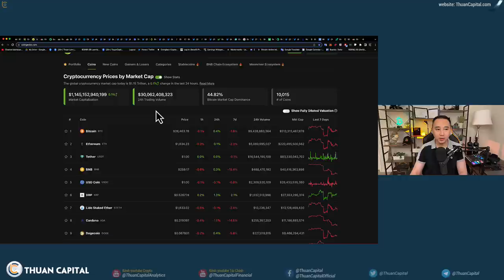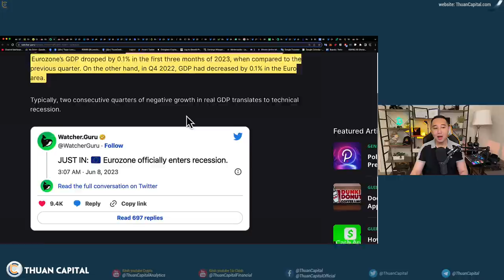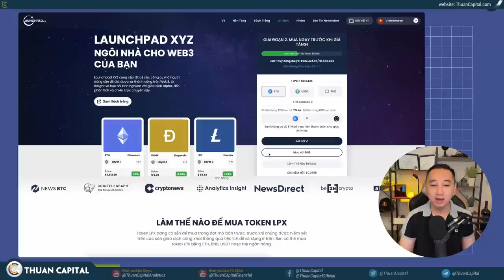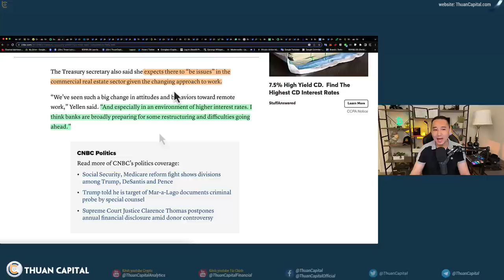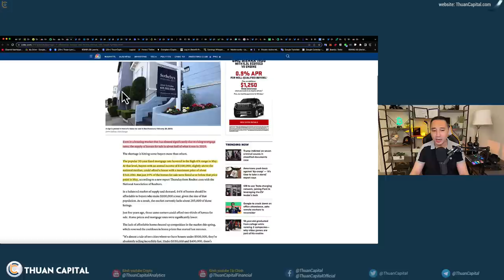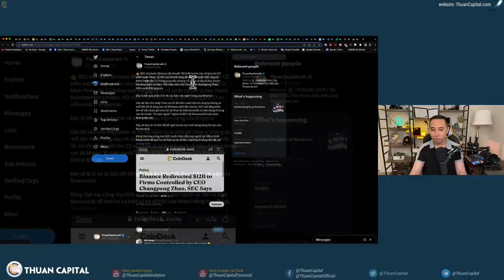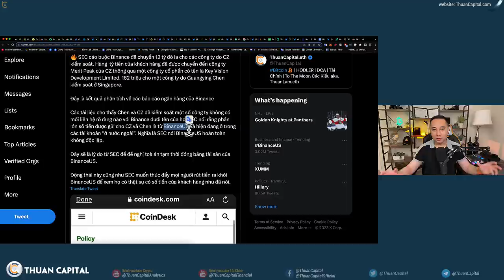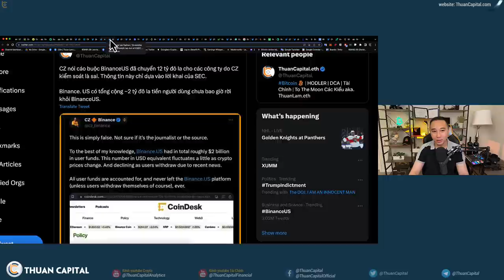1621 (Part 1) Eurozone Đi Vào Suy Thoái Tài Chính | Cáo Buộc 12 Tỷ Đô Giữa SEC và CZ BinanceUS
⏱️ TIMESTAMPS
00:00 - BTC giảm 3.8% kể từ đầu sự kiện SEC kiện Binance, Các đồng trong danh sách kiện của SEC giảm mạnh. Tổng quan thị trường tài chính
03:38 - Thông tin kinh tế vĩ mô: Eurozone đi vào suy thoái tài chính (GDP âm)
06:21 - Bổ trưởng tài chính Yellen nói có thể sẽ có sự hợp nhất các ngân hàng nhỏ thời gian tới
06:55 - Thông tin tài trợ, quảng cáo Launchpad XYZ
08:48 - Khả năng vỡi nợ của các cty bất động sản thương nghiệp
11:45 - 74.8% vẫn nghiêng về FED ngưng tăng lãi suất tuần sau
12:26 - Lãi suất mua nhà tăng cao tại Hoa Kỳ
14:02 - Ray Dalio: Không có nhiều nhu cầu thu mua trái phiếu bây giờ
15:38 - SEC cáo buộc Binance đã chuyển 12 tỷ đô la cho các công ty do CZ kiểm soát
20:22 - CZ nói cáo buộc BinanceUS đã chuyển 12 tỷ đô la cho các công ty do CZ kiểm soát là sai.